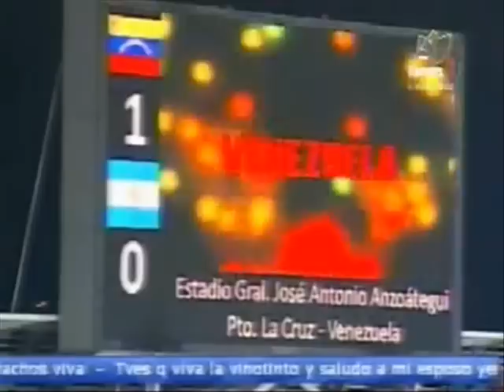Camino a Brasil 2014 | 1era Vuelta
Editado de TVes, DirecTV Sports Venezuela, Meridiano TV y de Canales Extranjeros (ESPN, Gol Caracol y TyC Sports).

Canciones: Vinotinto Soy - Grupo Treo, La Vinotinto Va - RCTV, La Vinotinto - Apostoli-K, Somos El 12 de la Selección - Comercial Empresas Polar.

Producción: Pedro Castillo (@PeCastillo98)

¡Agradecimientos a @AmamoselfutbolV por la publicidad que nos hacen!